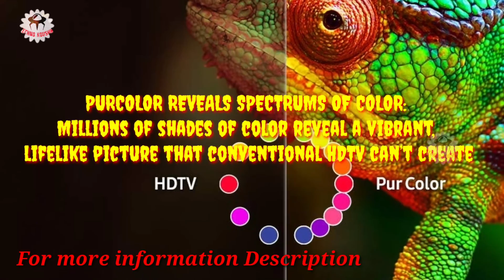Samsung UN55RU7100FXZA || Flat 55 Inch 4K UHD 7 Series Ultra HD Smart TV🔥🔥🔥